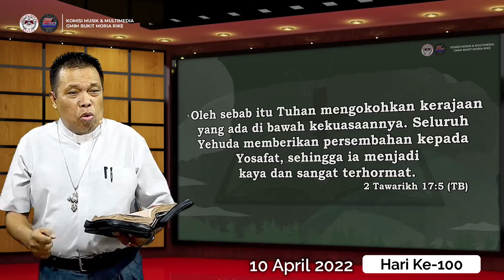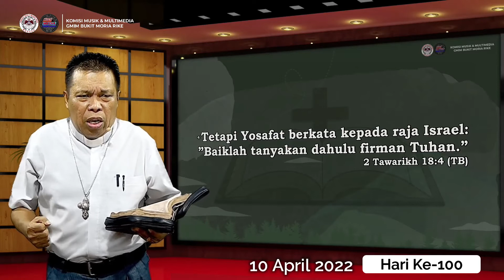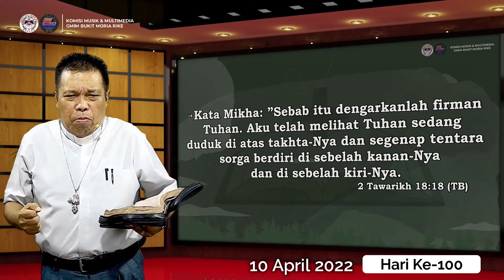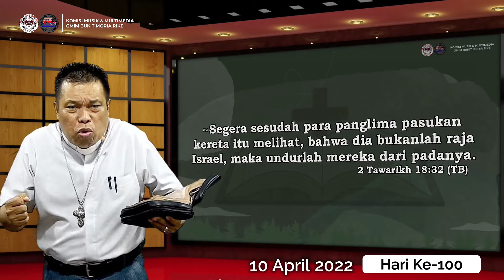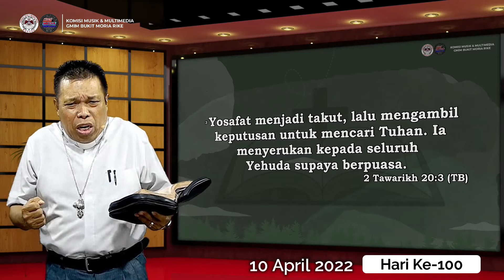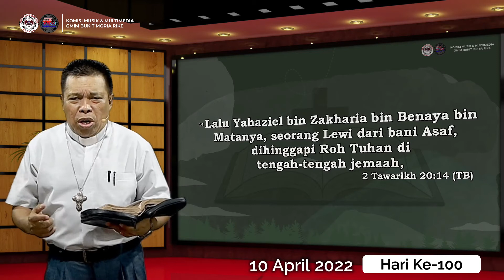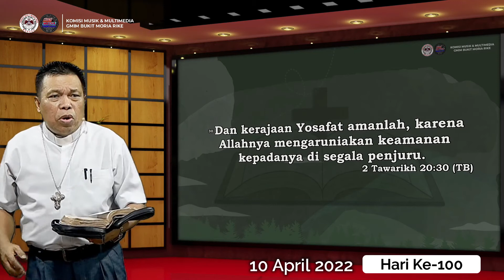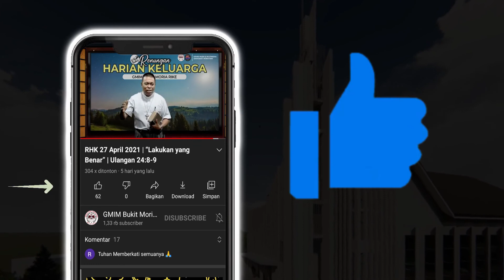Hari ke-100 | Gerakan Membaca Alkitab | 2 Tawarikh 17-20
GMIM Bukit Moria Rike Manado
10 April 2022
Pembacaan Alkitab: 2 Tawarikh 17-20

Selamat beribadah..